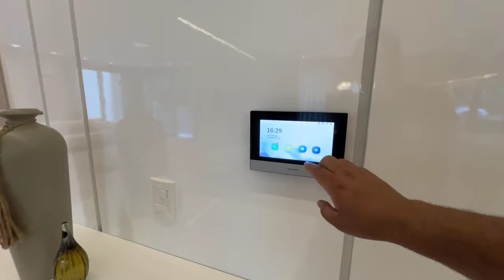O MAIS LINDO APTO GARDEN DE GRAMADO JUNTO A RUA COBERTA MOBILIADO E DECORADO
Procura por um apartamento grande 137,00m2 privativos com cheirinho de tudo novo incluindo a mobília? Então encontrou esse apartamento nunca habitado e localizado no Centrão de Gramado a poucos passos da rua coberta e palácio dos festivais em Gramado RS.

Tem duas vagas de garagens mas nem precisa tirar o carro para curtir o Centro e a Rua Coberta. Alem de ter um enorme terraço para você que gosta de apartamento garden!

Morar Bem te Faz Bem!

Você PROPRIETÁRIO de imóveis em GRAMADO, CANELA e NOVA PETRÓPOLIS que deseja VENDER, conte comigo!
Tratamos o seu imóvel com respeito e a atenção merecida!
Será uma HONRA para nós apresentá-lo para todo o Brasil e finalmente vendê-lo!
Vou apresentar o seu imóvel para quem tem o desejo e o ‘REAL potencial de compra’. Me chama, vai!
E você que deseja COMPRAR tanto em GRAMADO, CANELA, Nova Petrópolis ou no Litoral Gaúcho, me chama também pelo whatsapp.
Será uma Honra lhe atender!